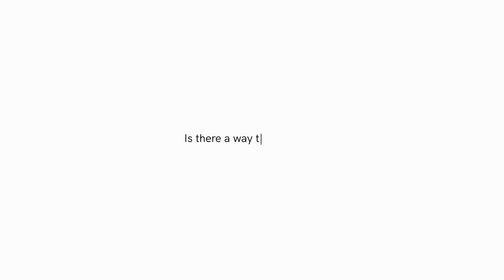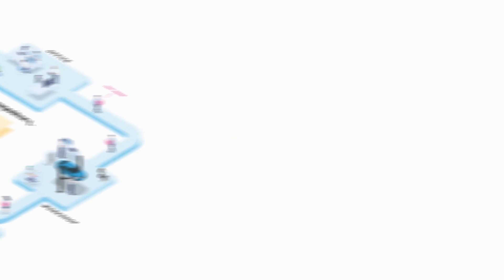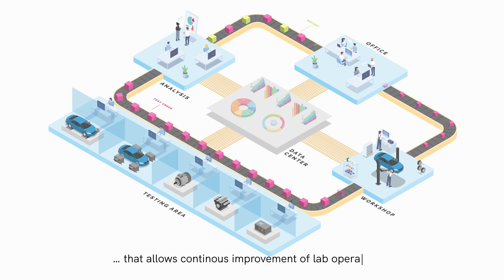AVL Lab Management™ | The Ultimate Optimiziation of Your Testing Facility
Testing labs are characterized by an ever-increasing complexity regarding testing processes and the amount of data. A lot of testing and validation facilities still operate manually and on-demand. The video explores how to boost the process and resource efficiency and data quality to the maximum - by optimizing processces and data usage with our AVL Lab Management Software Solution.